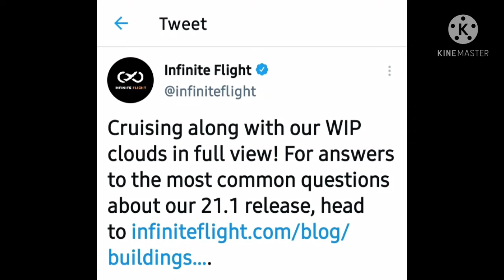Infinite flight latest news update on clouds